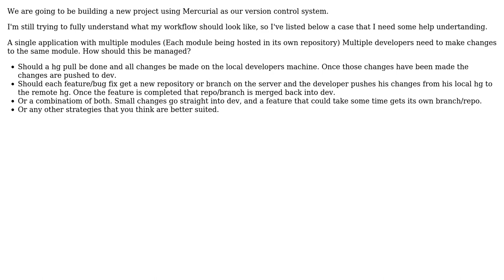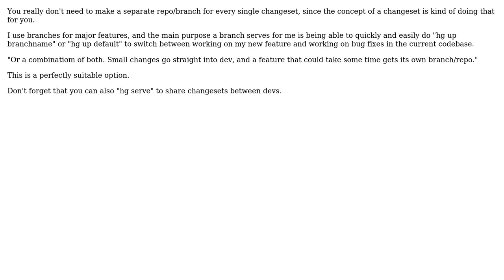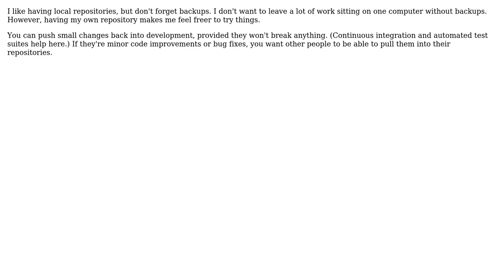Software Engineering: Understanding my dvcs workflow (4 Solutions!!)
Software Engineering: Understanding my dvcs workflow

With thanks & praise to God, and with thanks to the many people who have made this project possible! | Content (except music & images) licensed under CC BY-SA | Music | Images & others | With thanks to user Tom Studee user Tim Sparg user TheLQ user dukeofgaming user David Thornley and the Stack Exchange Network Trademarks are property of their respective owners. You are responsible for your own actions.